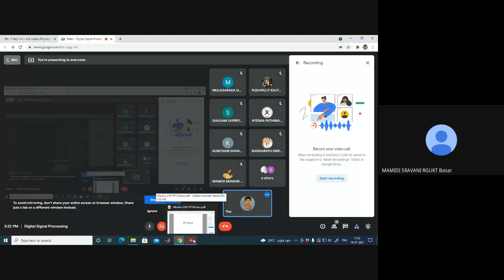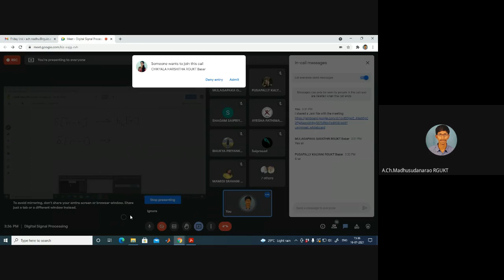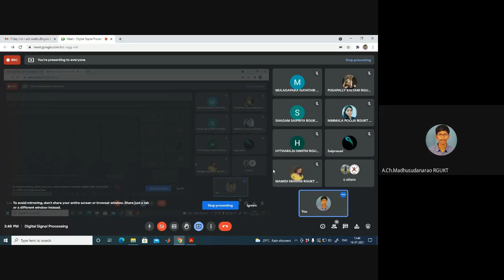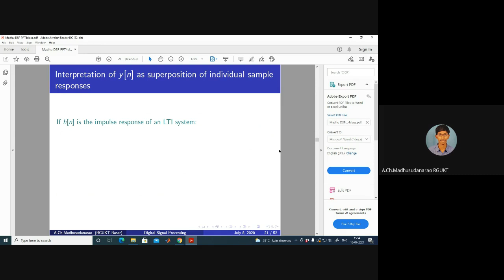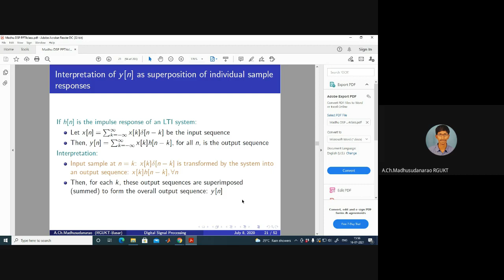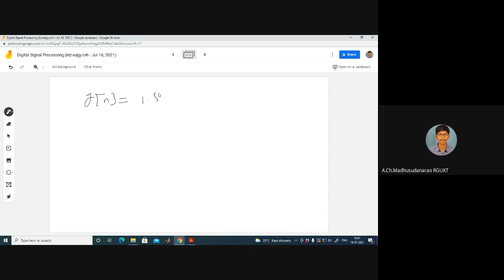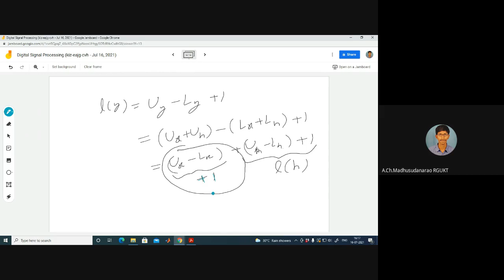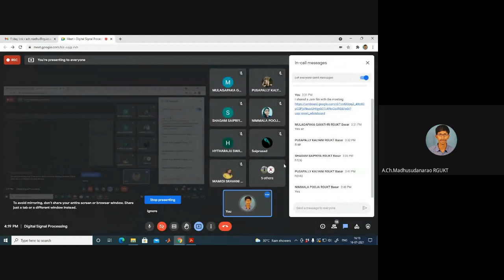Lec#14 LTI Systems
LTI Systems